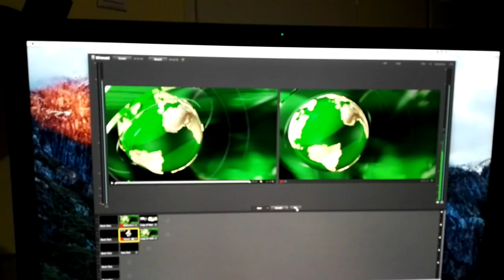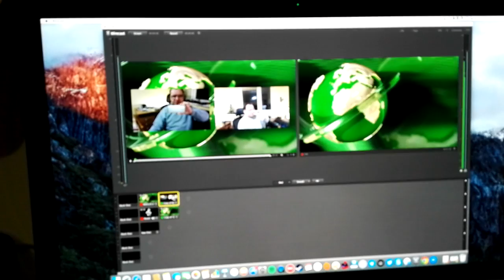Budujem studio a videoblogy po novom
Tak trocha vylepsujem video obsah